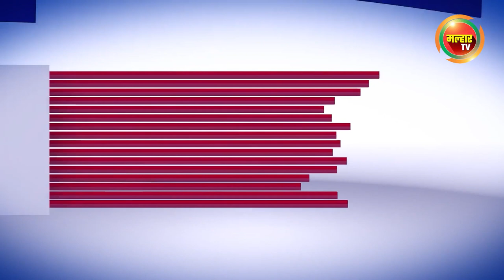सकाळच्या बातम्या (मल्हार टीव्ही) - १५ सप्टेंबर २०२२ | Sakalchya Batmya (MalharTV) 15 September 2022